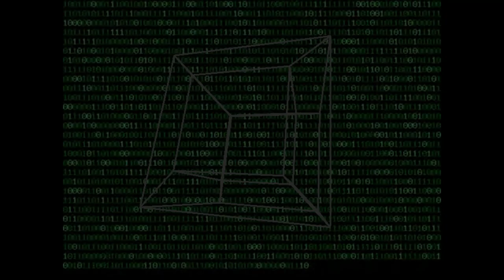Outro 3 (FREE TO USE!)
this outro is free to use. have fun.